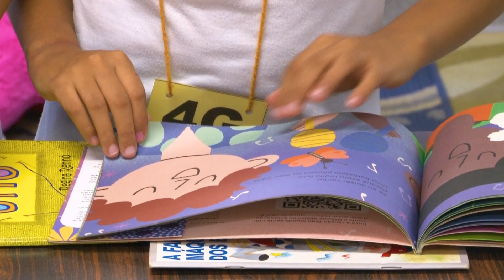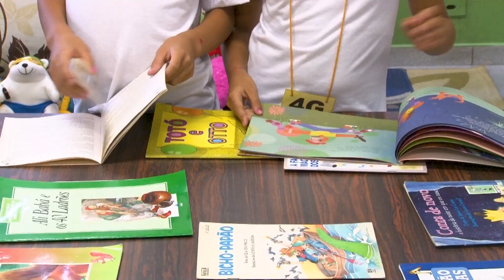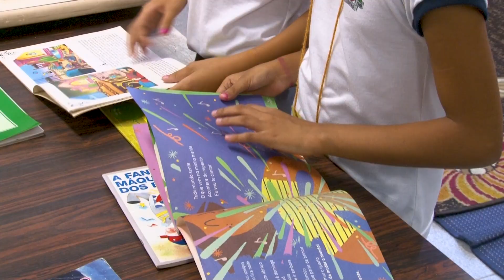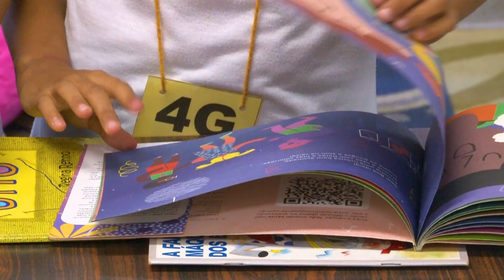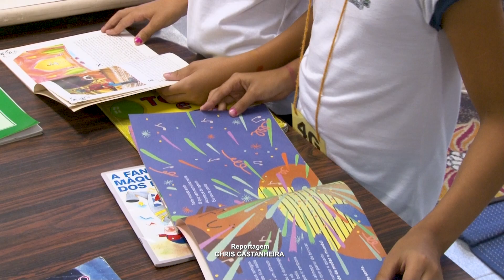Biblioteca da UME Lorena oferece diversas atividades aos estudantes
Reformulação, que conta com jogos e brincadeiras, foi realizada por servidores da unidade e tem atraído cada vez mais alunos ao espaço